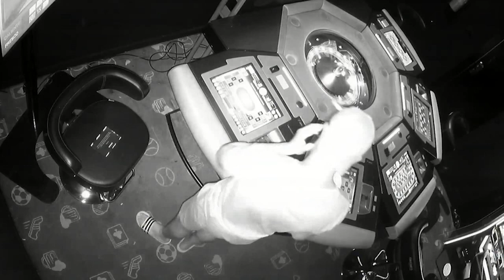Desarticulado un grupo que manipulaba ruletas en salones de juego